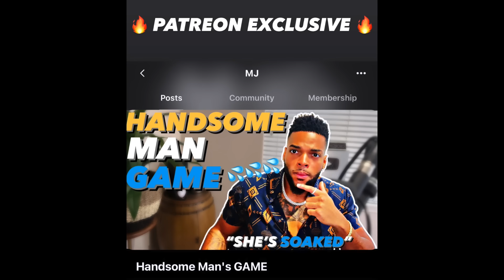How To Make Any Woman MISS You BADLY!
This Will Work With ANY WOMAN 100%!